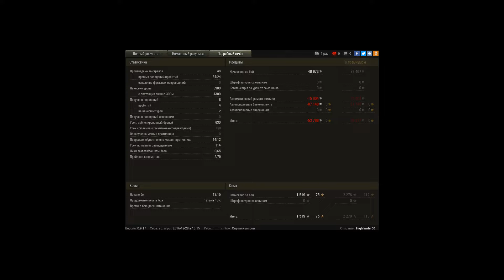E 50, Прохоровка, Встречный бой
Игрок: Highlander00